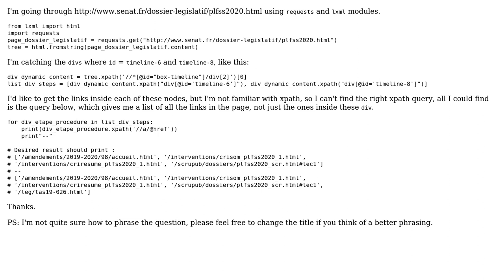Python html module: return all occurrences of a tag inside subnode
With thanks & praise to God, and with thanks to the many people who have made this project possible! | Content (except music & images) licensed under CC BY-SA | Music | Images & others | With thanks to user JaSON user Francois M. and the Stack Exchange Network Trademarks are property of their respective owners. You are responsible for your own actions.